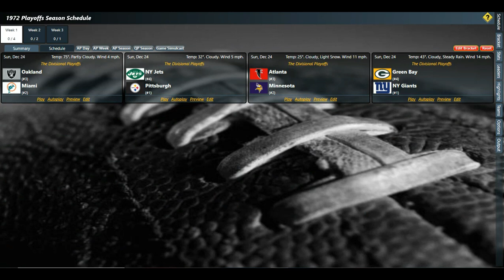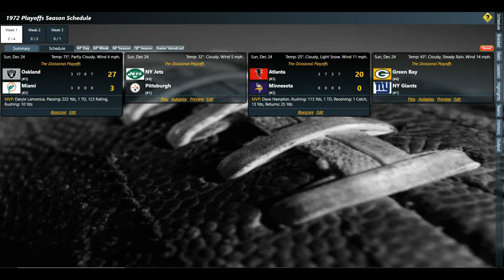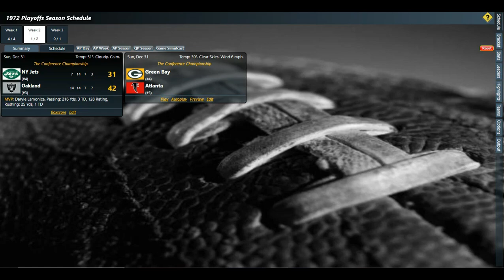2nd And 10 1972 Reimagined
2 teams make their Finals debuts